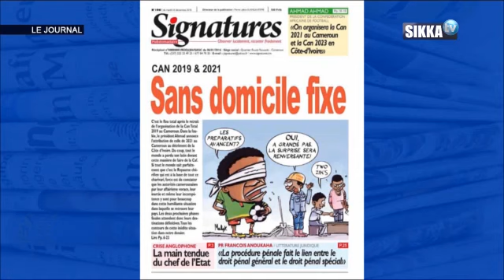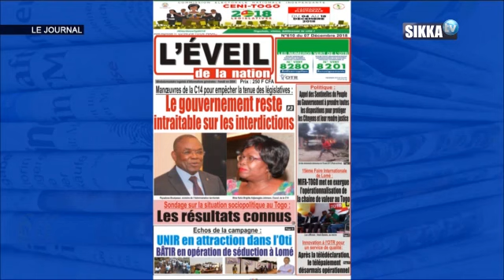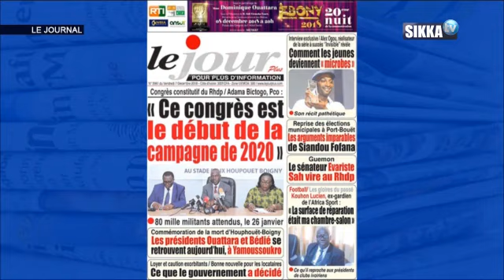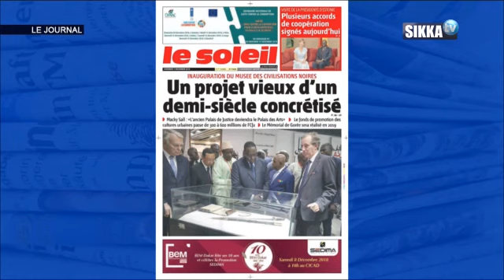JT SIKKA 13H DU 07 12 18